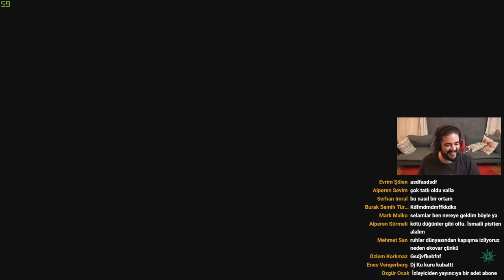Can Sungur - Sea of Thieves · Dört Kişiydik Bir de Rom Şişesi | Part 1